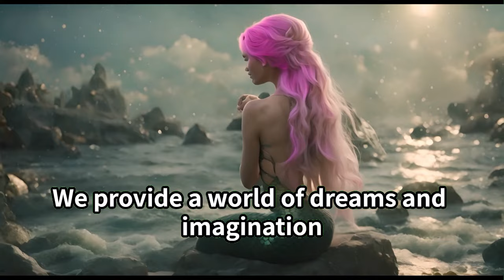【fairy tale】【Children's story】Flower fairies～Margaret flower fairies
Welcome to Children's Dreams.
This channel provides you with a world of dreams and imagination.
Dreams for children.
Now, let's go to the world of dreams!